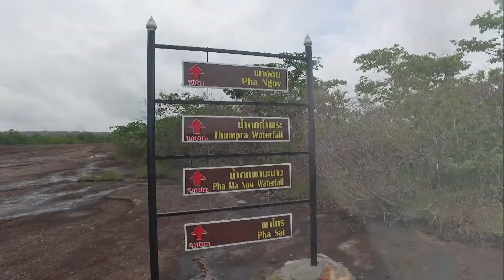ธรรมดี ได้ดี easy life | EP 2-3 มุกดาหาร 4| อุทยานแห่งชาติภูผาเทิบ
ธรรมดี ได้ดี easy life มาถึงช่วงที่ 2 กลับมาต่อกับการทำดี กับน้องๆมัคคุเทศก์น้อย ที่อุทยานแห่งชาติภูผาเทิบ ไปกันครับ สนุกแค่ไหน ไปรับชมครับ